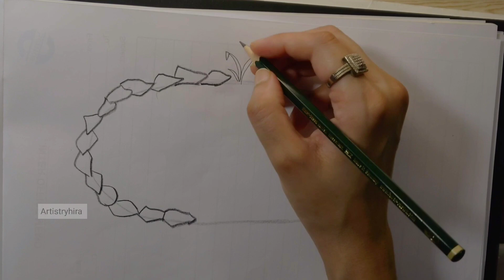how to draw pond | drawing easy step by step | landscape pond scenery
how to draw pond | drawing easy step by step